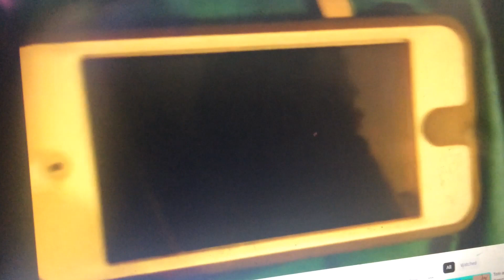Getting Scared When Watching Baby Van Gogh Part 3